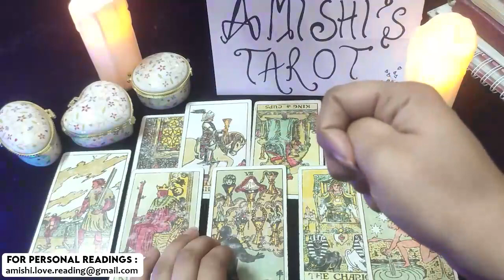Sagittarius Tarot Love Reading January 2022 Someone Breaks the Silence